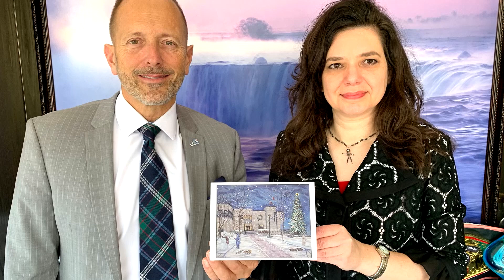Plenty of festive fun going on in the Falls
Time for our monthly mayor check-in with Niagara Falls mayor Jim Diodati to see how the city is doing.